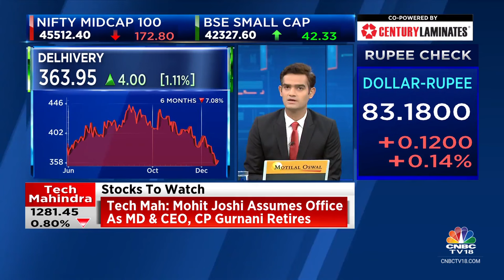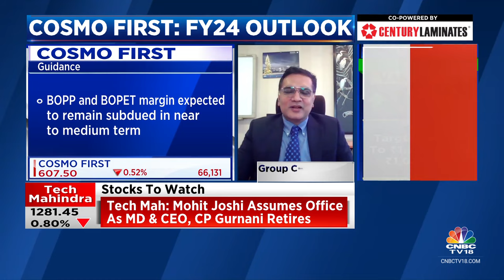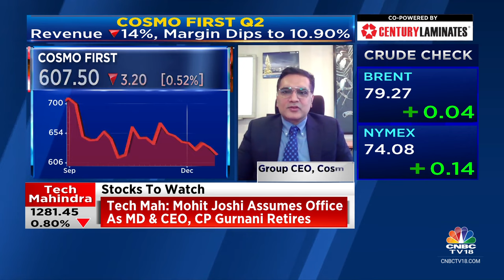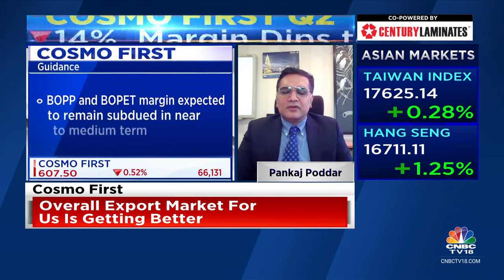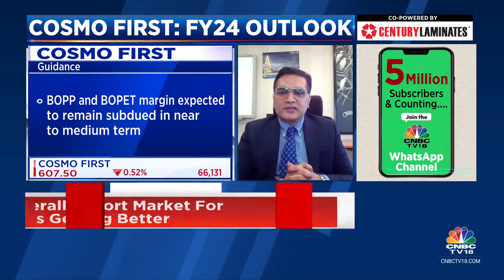Speciality Films At 65% Of Sales, Should Increase To 68-70%: Cosmo First | CNBC TV18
On CNBC-TV18 | Our speciality packaging contribution will increase from 5% To 15%, says Pankaj Poddar, Group CEO of Cosmo First. He tells Mangalam Maloo, Ekta Batra & Sonia Shenoy that the co’s margin should hold around 10% in the near term.

n18oc_business